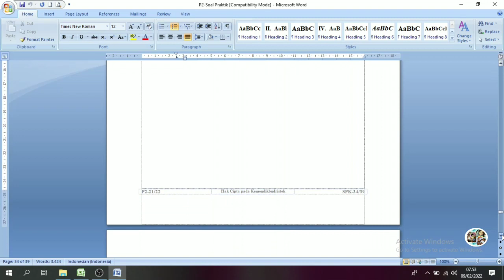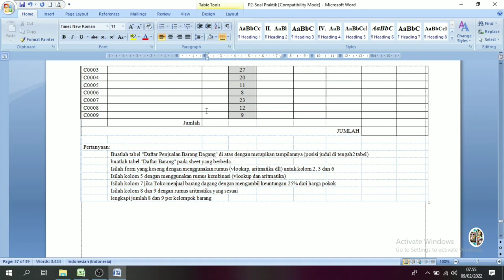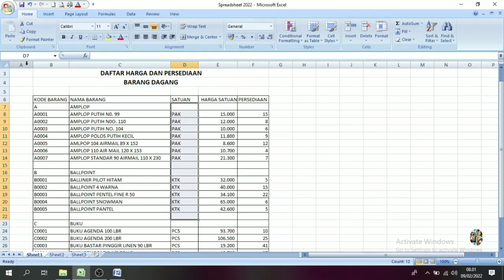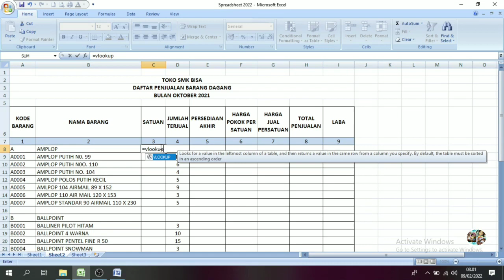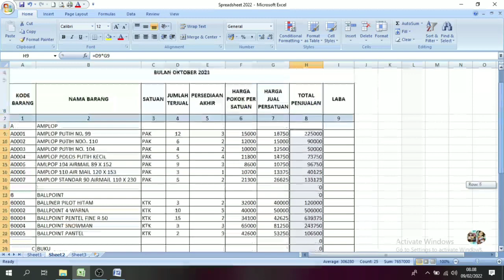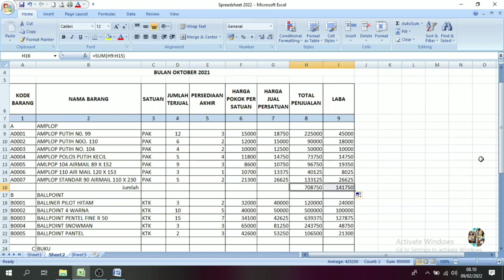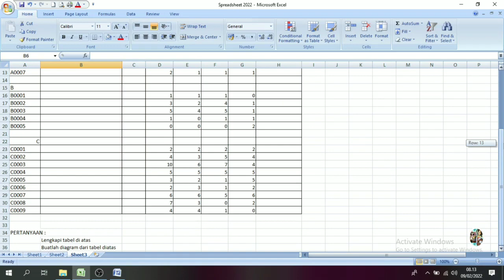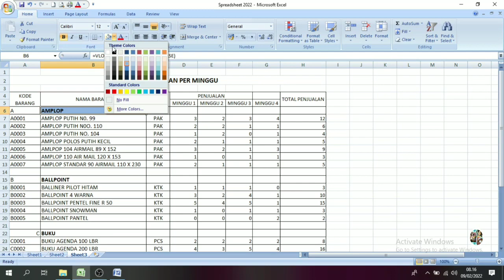UKK 2022 AKUNTANSI || SPREADSHEET (Soal 1 dan 2) || Part. 1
UKK 2022 AKUNTANSI
Mengoperasikan paket program pengolah anga (Spreadsheet)